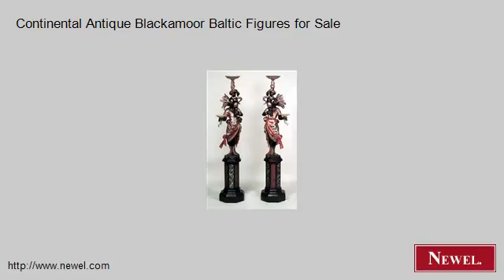Continental Antique Blackamoor Baltic Figures for Sale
- Newel.com: Continental Antique Blackamoor Baltic Figures for Sale (Newel Art and Antiques, New York City)